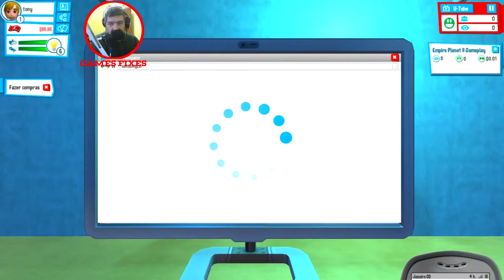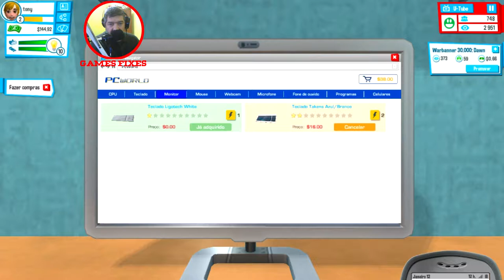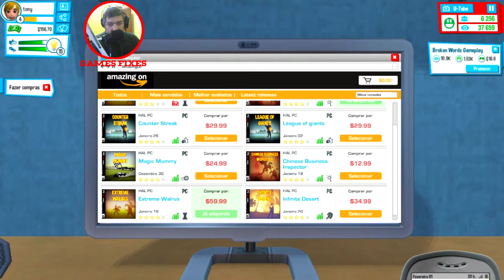Gameplay Youtubers Live games fixes episódio #1